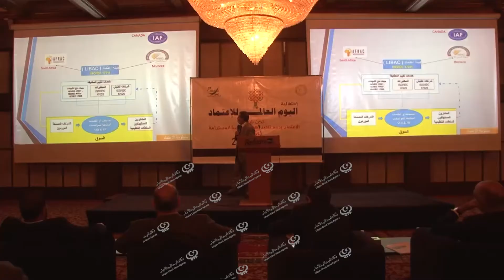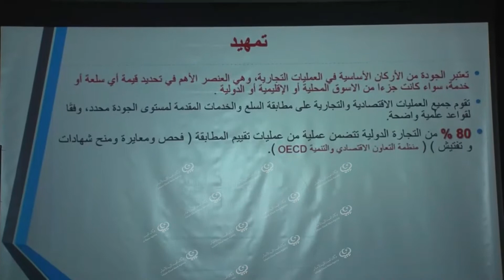لمركز الليبي للإعتماد يحي اليوم العالمي للإعتمادLCNA